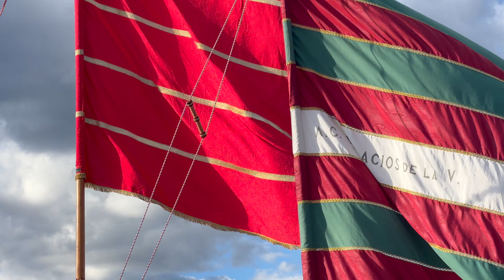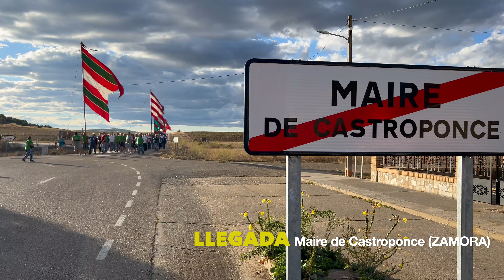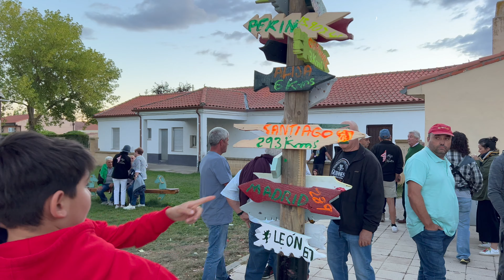PENDONES REINO DE LEÓN 2024 (Puente de la Vizana - Maire de Castroponce)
Reportaje en vídeo de la romería de la vía de la Plata, desde el puente de la Vizana (León) a Marie de Castroponce (Zamora) el 7 de septiembre de 2024.